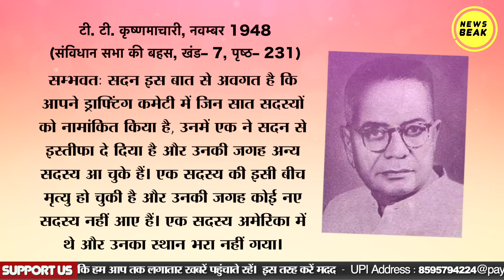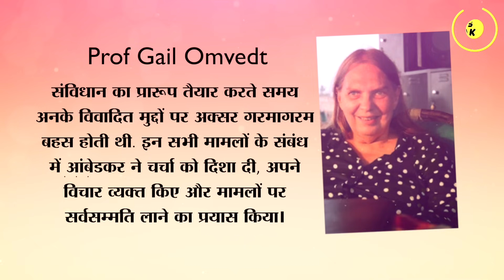क्या Dr Ambedkar ने Constitution अकेले लिखा था? सिर्फ उन्हें ही संविधान निर्माता क्यों कहते हैं ?